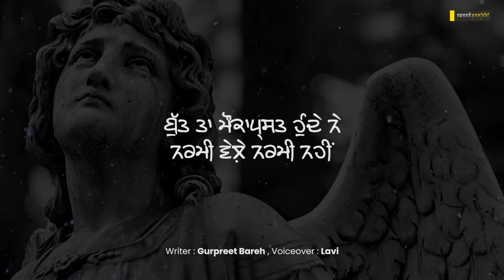Butt - Punjabi Poetry | Punjabi Shayari | Whatsapp Status | Sad Quotes | azaad panjabi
Lyrics by Gurpreet Bareh
Voice by lovepreet gill lavi
Presents : azaadpanjabi